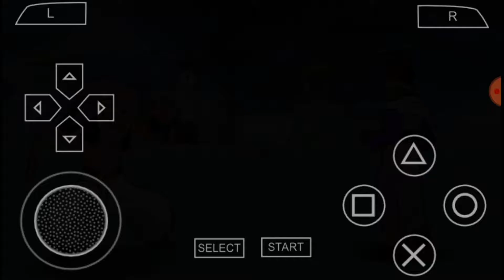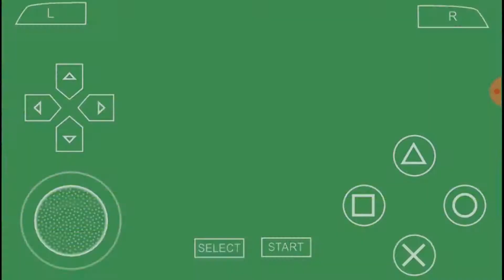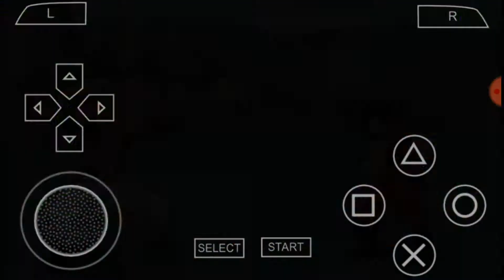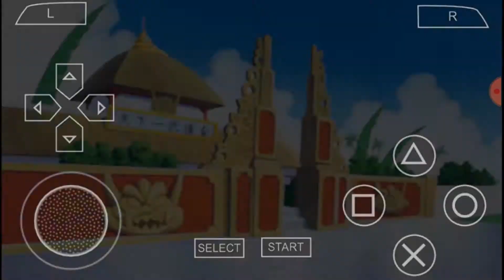DRAGON BALL Z SHIN BUDOKAI ANOTHER ROAD SUPER BUU GOTENKS ABSORBED GAMEPLAY PPSSPP